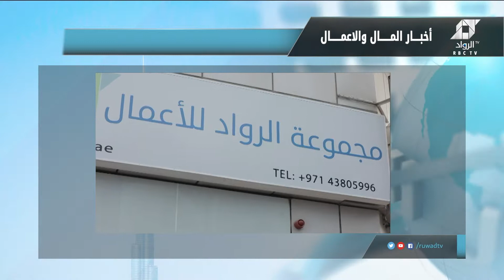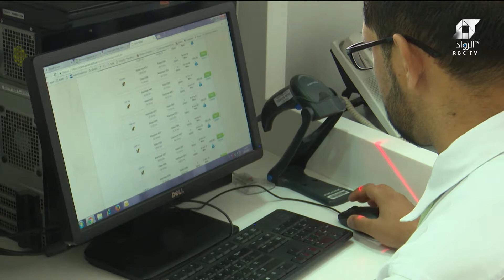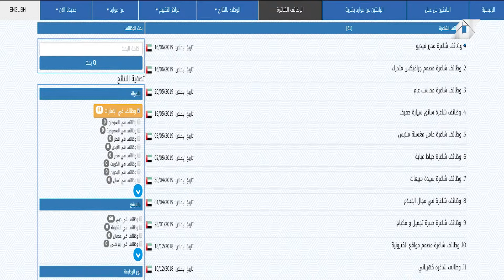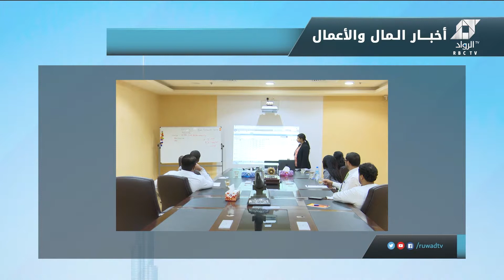أخبار الرواد اليوم | حلقة ٩-٧-٢٠١٩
حلقة أخبار الرواد اليوم كل صباح نقدم  ابرز عناوين الصحف الإماراتية  وأخبار المال والأعمال ونعرض حالة الطقس ودرجات الحرارة  في دولةالإمارات العربية المتحدة ،كما نتطرق للمواضيع التي تطرحها مجموعة الرواد للأعمال بشركاتها ومؤسساتها المختلفة والتي تعمل على توفير الحلول المتكاملة لإفراد المجتمع فى مختلف المجالات وفي كل مكان
الحلقة من تقديم الإعلامي : عمر نورالدين
البرنامج من الأحد للاربعاء الساعة العاشره بتوقيت دبي